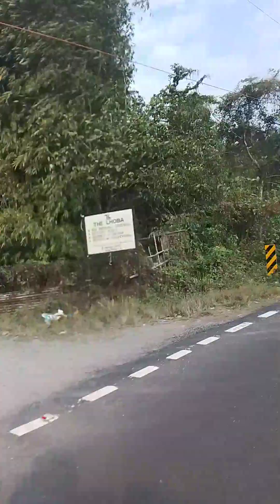going to picnic spot guys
moving towards  picnic spot guys holy moli . @JumsonGangkak .